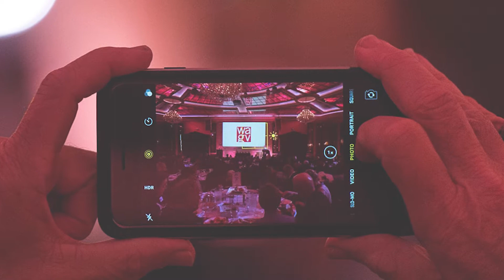WoMen Against Gun Violence Leadership Awards Brunch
This year we are bringing our Leadership Awards Brunch into your living room!